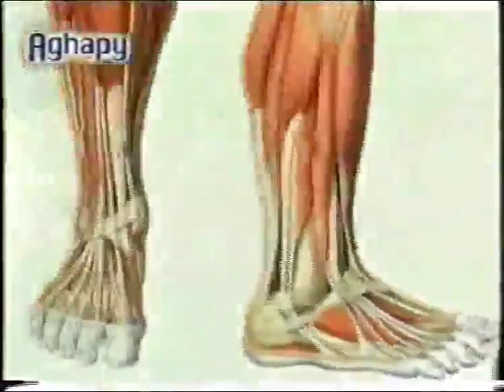2 11 طبيب اغابى